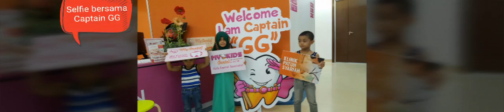Klinik gigi kanak kanak my Kids dental care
Kids dental clinic with complete facility and kid friendly environment.